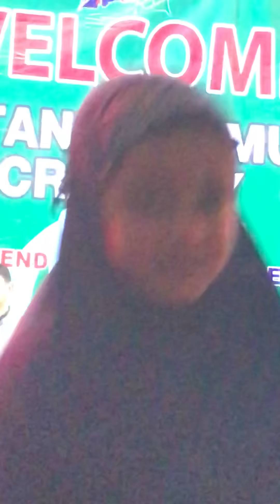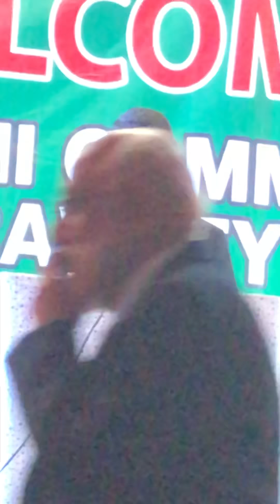Best Speech Fund Raising For Dams in Pakistan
Syed Aamaan Tanveer Speech on Fund Raising Even in Crawley UK